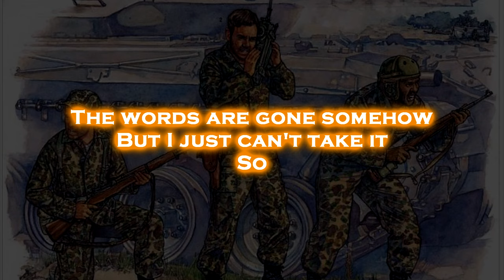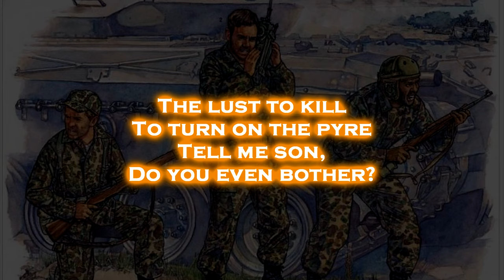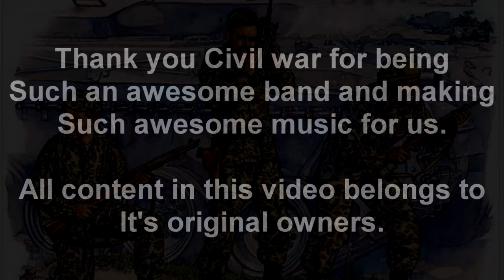Civil war - Bay of pigs (English Lyrics)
During the cold war, civil wars and revolutions were commonplace. When a young Cuban revolutionary by the name of Fidel Castro overthrew the capitalist government of Cuba in 1959 and instated a new communist one allied with the Soviet union, it terrified the American government, having a communist base less than 100 miles from Florida. The US wanted Castro gone, but an outright invasion was politically impossible without any provocation from Cuba. So, CIA agents rounded up members of a Cuban exhile group called Frente Revolucionario Democratico (FRD) to retake their homeland. The plan was simple, a Cuban exhile would fly a captured B-26 bomber over Cuba and attack it's air force, posing as a disgruntled pilot fed up with communism, this would then be followed by a landing force of 1,400 Cuban exhiles armed with assault rifles and anti-tank rocket launchers. The invasion went as planned, until the landing was met with overwhelming numbers defending the beaches and the last 6 remaining strike fighters of the Cuban air force strafing both the ships and the beach. Unable to support the Cuban exhiles, the US left the invasion to fail.

Lyric video for Civil war - Bay of pigs

Footage is from The company